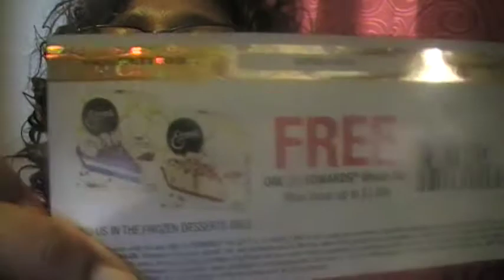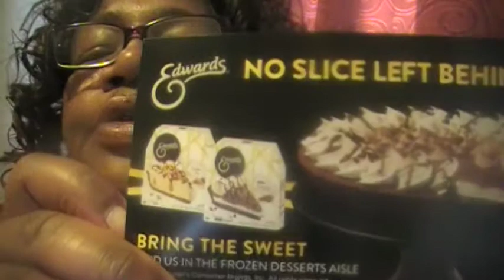EDWARDS PIE CHAT PACK